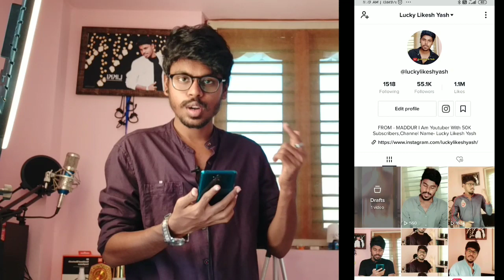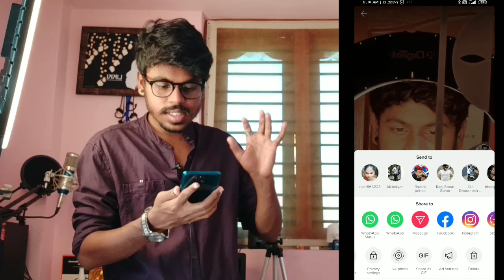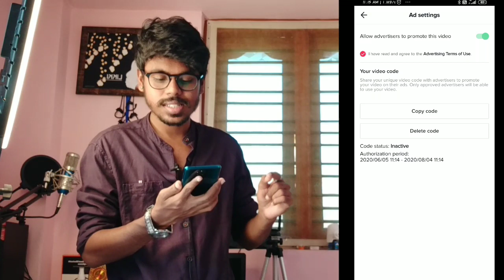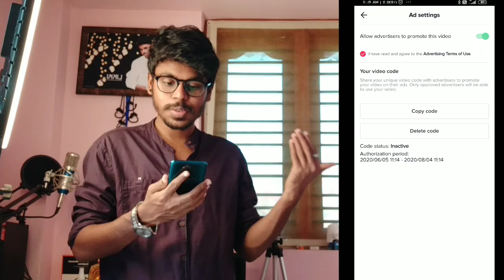How To Promote Tik Tok Video Kannada | Authorize Tik Tok Video New Feature | 2020